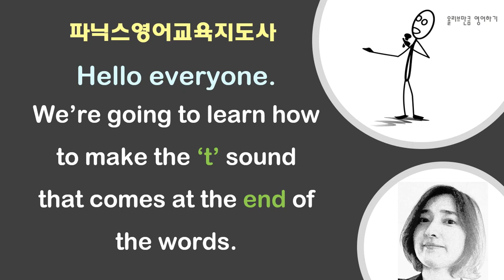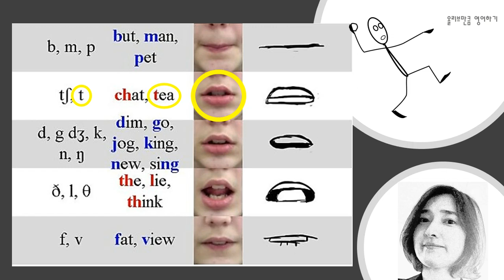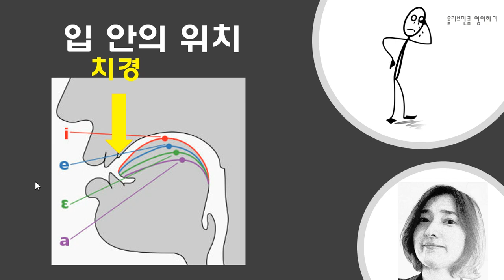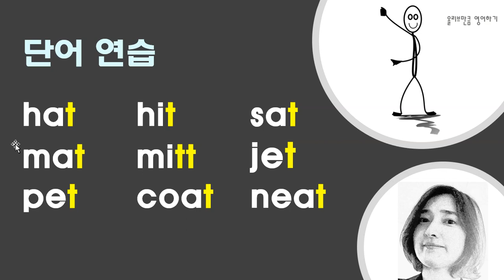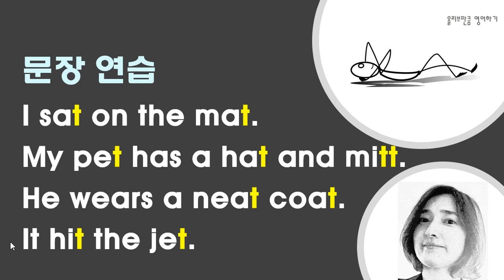[고급파닉스 31] 끝소리 't' 영어발음 좋아지는 성인파닉스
원어민처럼 발음하기 위한 파닉스를
배워 보세요

자음 't'의 끝소리를 배우고
단어와 문장 속의 't'를
발음하며 연습하는
시간을 갖겠습니다

'언어는 습관이다'
올리브만큼 영어할 수 있을 때까지